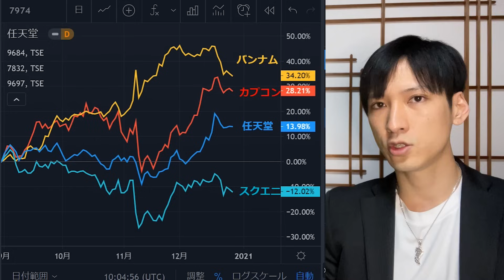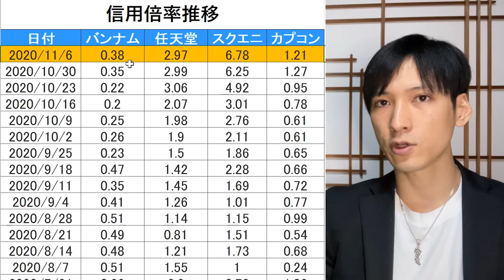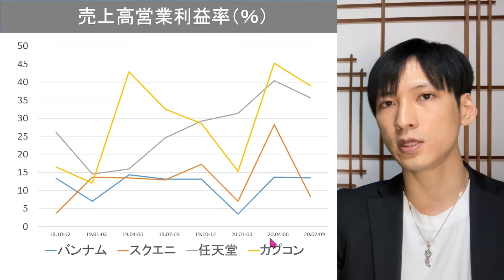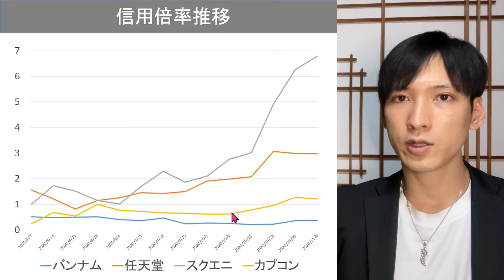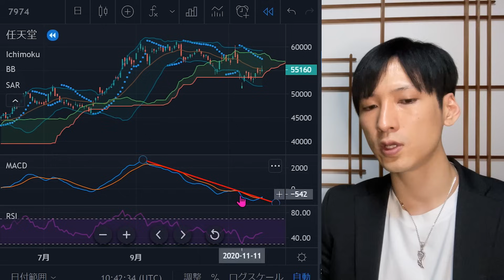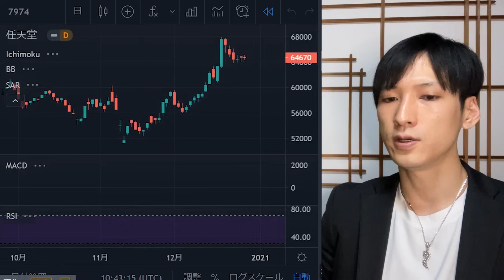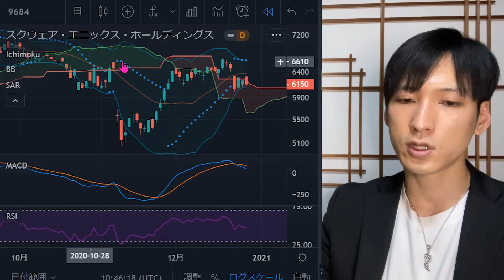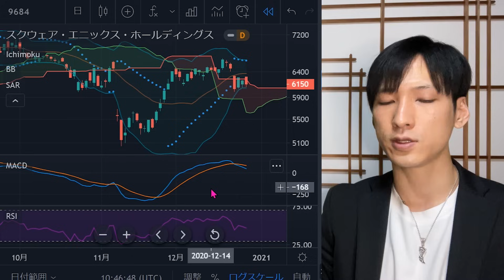【日本株攻略】利益を稼ぐ方法。値上がり銘柄の選別法と売買タイミング！！スクエニ、カプコン、任天堂、バンダイナムコを例にテクニカル分析。株式投資